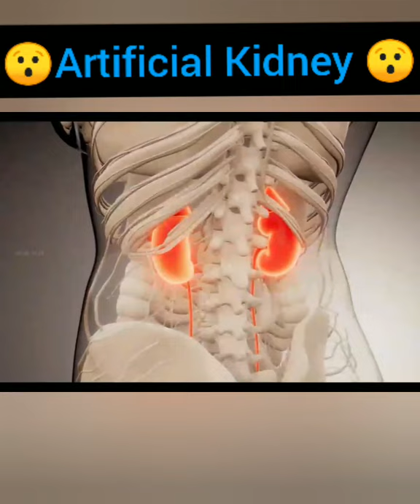😯Artificial Kidney 😯!!How does it work!!